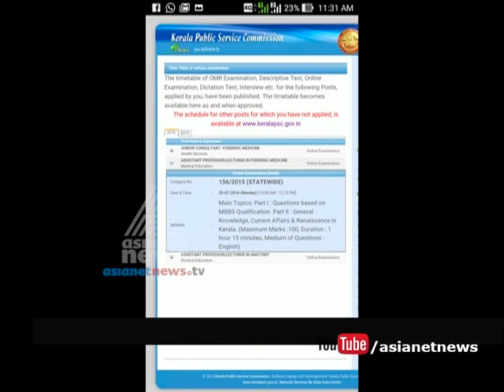General knowledge is mandatory for Medical teachers PSC test